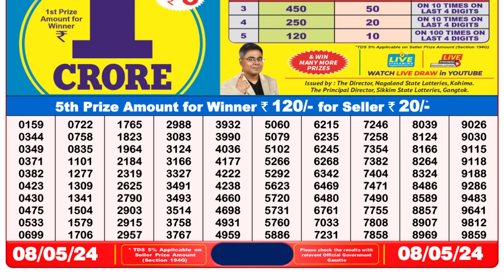Nagaland Lottery Sambad Live 8pm 08.05.24